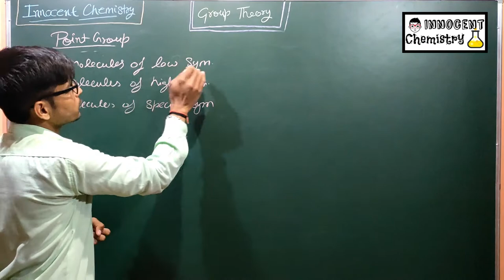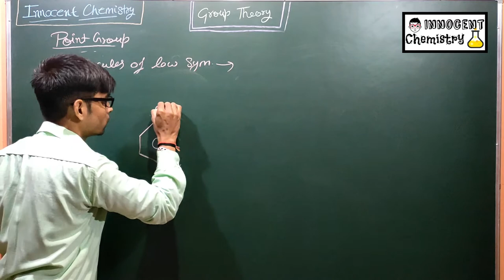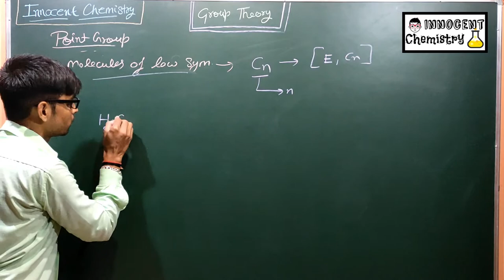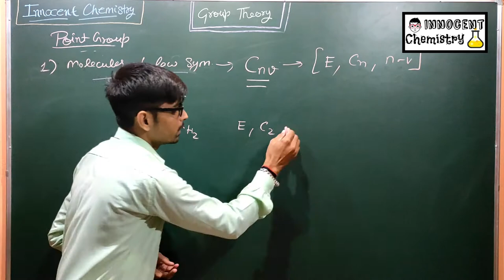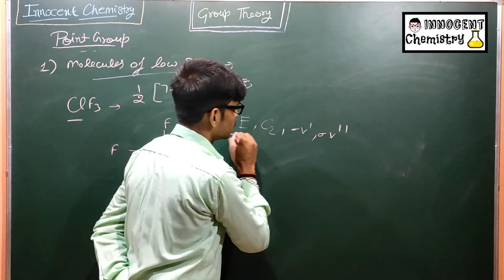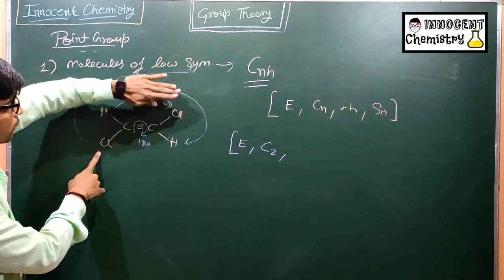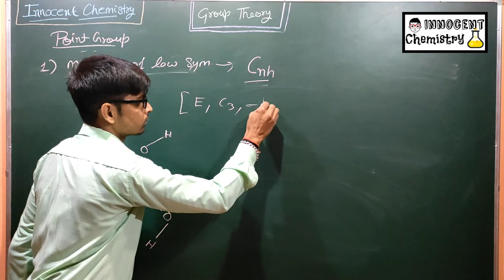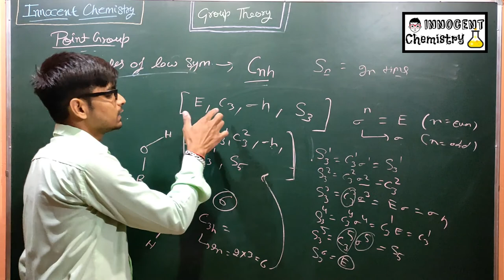|4| Point Group| C1 , Cs, Cn, Cnv, Cnh | Group Theory In Chemistry | CSIR-NET, GATE